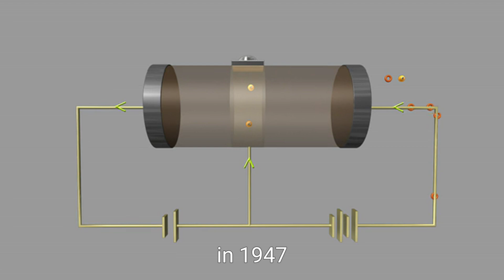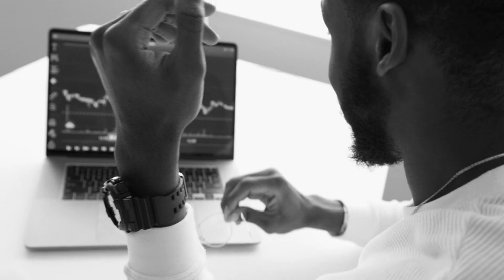Chip War, The Race for Semiconductor Supremacy | Full Documentary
The term 'Chip War' encapsulates the fierce geopolitical and economic struggle surrounding semiconductors, those tiny yet powerful components at the heart of our modern digital age. This battle began in the mid-20th century, with the groundbreaking invention of the transistor in 1947. Its inception marked a seismic shift in electronics, paving the way for the semiconductor industry to flourish. The 1958 introduction of the integrated circuit by pioneers in the field further accelerated this evolution, allowing devices to shrink in size while gaining remarkable processing capabilities. During this time, the United States emerged as the undisputed leader, leveraging its technological prowess and defense investments to dominate the semiconductor landscape.
  As the decades rolled into the 70s and 80s, Japan rose to prominence in the chip industry. Companies like NEC, Toshiba, and Hitachi capitalized on advancements in memory chip production, notably DRAM, catapulting Japan to a position of global leadership. The U.S. response to this burgeoning competition was strategic, emphasizing the need for protective measures to preserve its market share. The Semiconductor Trade Agreement of 1986 stands out as an effort to curb Japan's dominance, signifying the intensity of the rivalry even then.
  However, the competition did not rest. By the 80s and 2000s, Taiwan and South Korea entered the arena with innovative approaches that transformed the industry. The establishment of TSMC in 1987 introduced the foundry model, allowing companies to design sophisticated chips without the burden of manufacturing facilities. South Korea's powerhouses, Samsung and SK Hynix, rose alongside Taiwan, all supported by substantial government investment and commitment to research and development. The rise of these nations showcased a shift in the semiconductor power dynamic, as various governments recognized the strategic importance of technological self-sufficiency.
  Entering the 2000s, the dialogue shifted towards China, which began prioritizing its semiconductor capabilities under the Made in China 2025 initiative. This state-driven investment sought to reduce dependency on foreign technology, igniting concerns about the implications of Chinese technological advancements on global markets. The rivalry reached a fever pitch in the 2010s as U.S.-China tensions intensified, culminating in a modern Chip War where semiconductors represent the frontline.
  The chip industry now stands as a battleground, influenced by national security issues and economic competition. Key events such as the 2019 Huawei restrictions and the CHIPS Act in 2022 highlight the politicization of semiconductors. Taiwan has emerged as a focal point in this conflict, with its dominance in advanced chip manufacturing raising geopolitical stakes, especially amidst China's assertive claims over the island. The Chip War continues to evolve, underscoring the crucial role of semiconductors in shaping the future of global power dynamics.